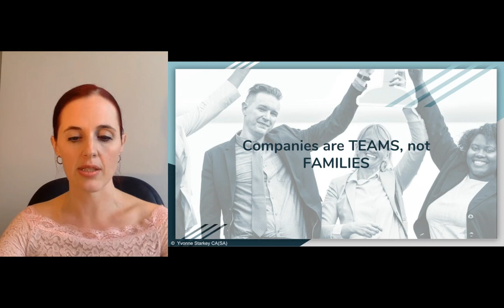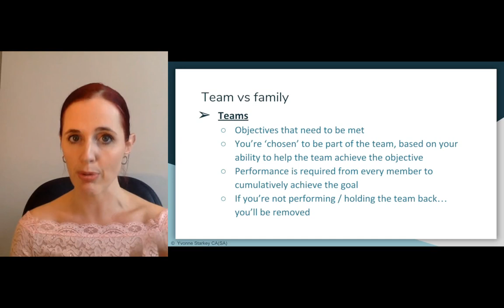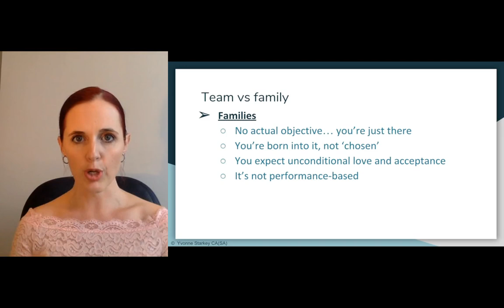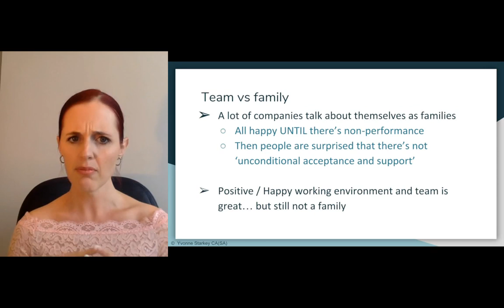Is your employer a 'family'? Should it be?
(From my course: "What firms wish you knew before you started your contract

Companies often talk about themselves as "families". "We're like a family"; "We treat eachother like family". This sounds attractive, obviously.
BUT... this is dangerous. It creates certain subtle expectations, not least of which is "why aren't I being treated like family when things go wrong?!"; or "Why don't you care what I'm going through?"